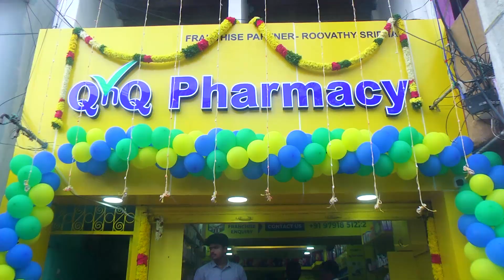"Unveiling Elegance: Grand Opening of Our 21st Retail Outlet in Jayankondam!"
On October 25, 2023, we celebrated the grand opening of our 21st retail outlet in Jayankondam, Ariyalur District. The grand opening of QnQ Pharmacy was elevated to new heights with the distinguished presence of Vijay Television celebrity KPY BALA, a renowned actor and television presenter. His charismatic aura and notable reputation added an extra layer of attention and excitement to the event.  It brings us immense joy to share this special occasion with you. At QnQ Pharmacy, we strive to eliminate financial barriers by offering a wide range of affordable generic medicines, ensuring that everyone can afford the treatment they require.
Our 21st retail outlet Located in Jayankondam. Our dedicated team is always ready to assist you, answering your questions and guiding you on the best course of action to meet all your needs.
To learn about franchise enquiries, connect us: 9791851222